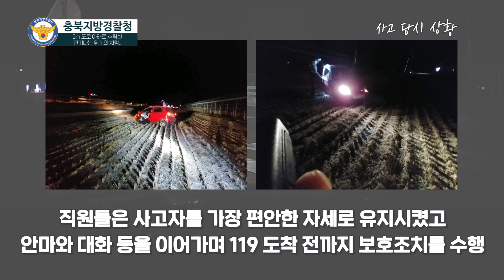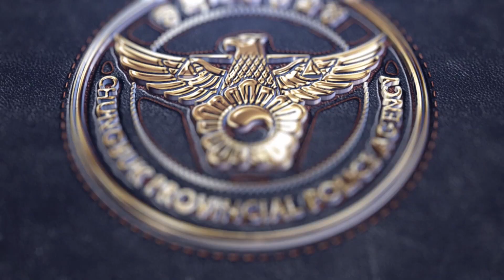순찰 중 발견한 연기나는 차량!! 의식없는 운전자 😰